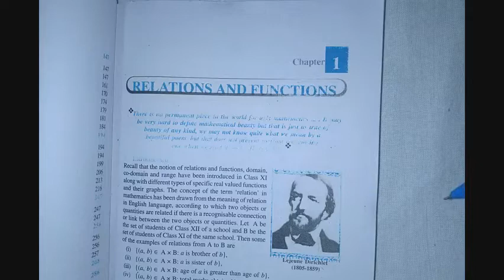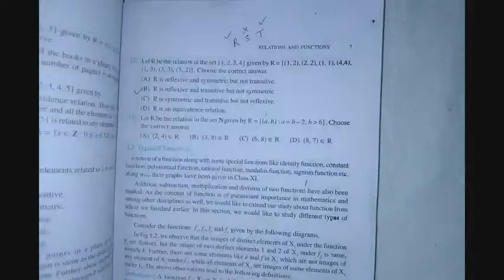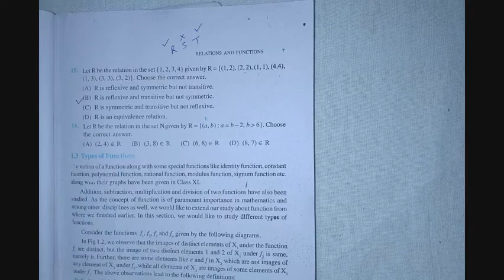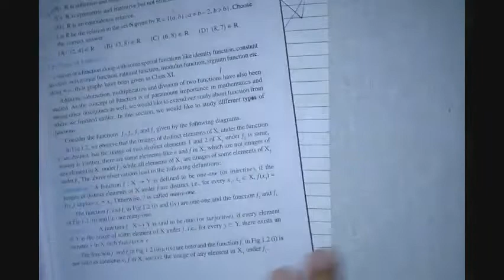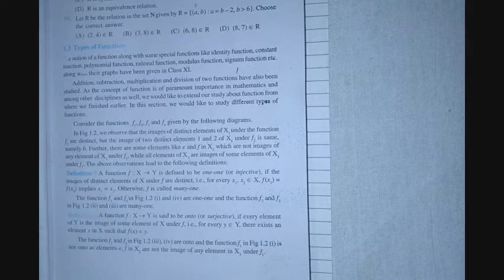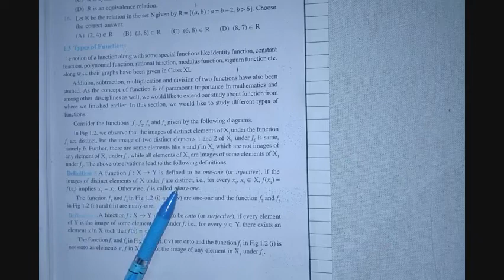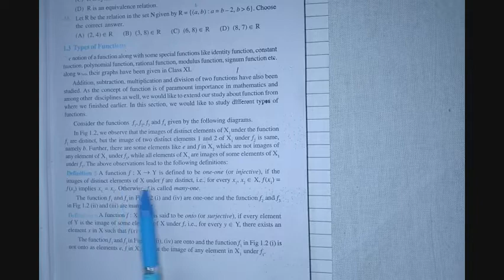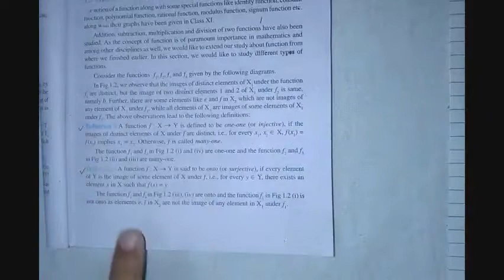Class12 Math chapter1 "Relations & Functions" Intro of Functions (ex-1.2)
This video will explain you about. what is function?, types of function, one - one function , onto function , many - one function etc.
class12math math12class 12classmath class12math Relations & Functions#introduction of Relations & Functions#class12Relations&Functionsncertsolution#cbse#ncert#12mathncertsolutionchapter1

Thankyou!!